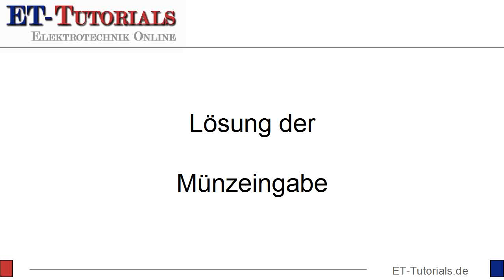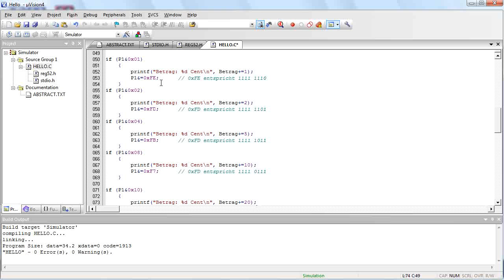Muenzeingabe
Das Setzen und Löschen der einzelnen Portbits für die Kaffeeautomaten-Aufgabe